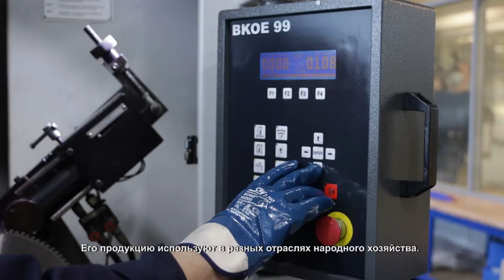Представители общественной организации встретились с трудовым коллективом. 16.03.2021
Как сделать город лучше? Решить проблемы, которые реально волнуют людей. Члены общественного совета «Химки – интересно жить» встретились с трудовым коллективом компании «Global Edge» – одного из самых крупных и старейших предприятий.